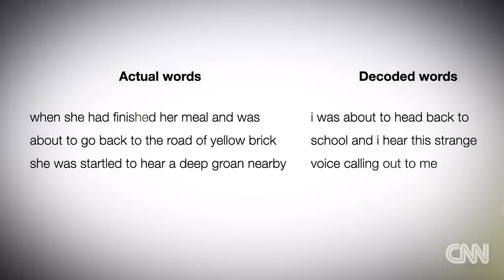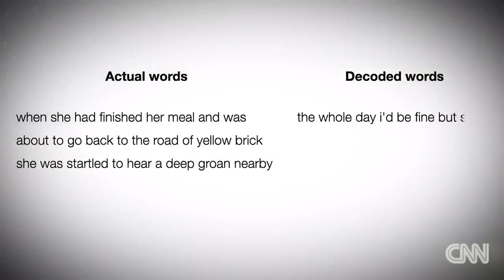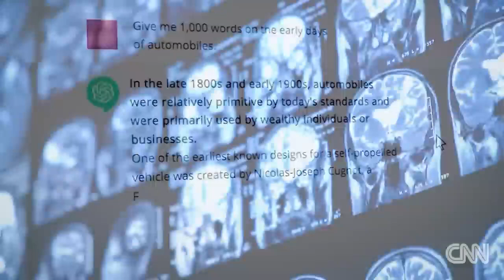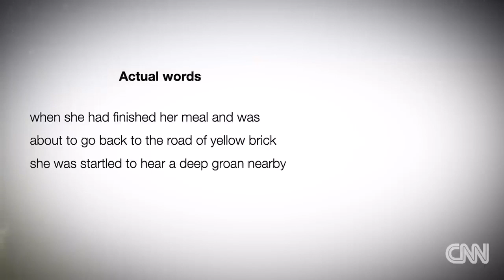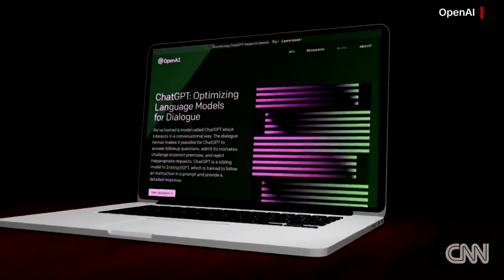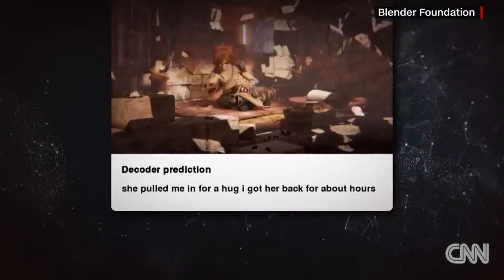Is Telepathy Next? How ChatGPTs Tech Could Unlock Mind-Reading Secrets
The concept of mind-reading has been relegated to the domains of science fiction and psychic parlor tricks for as long as weve imagined the possibility. However, with the rapid advancements in artificial intelligence, particularly technologies similar to that which powers ChatGPT, we might be on the cusp of turning this fantasy into a startling reality.

AI like ChatGPT relies on sophisticated algorithms that process vast amounts of data to understand and predict human language with remarkable accuracy. This capability is a stones throw away from parsing not just the words we feed into a system, but the ones we hesitate to voice out loud—the thoughts we harbor in the recesses of our minds.

Consider this: our brain signals are much like the data we input into these AI systems. Theyre electrical impulses representing information that, in theory, could be decoded. Emerging neural interface technologies demonstrate that we can already translate brain activity into action, enabling people to control prosthetics or computers directly with their thoughts. Pair this with an AI system adept at comprehending human intent, and you bridge the gap between internal thought and external comprehension.

Critics might argue the ethical implications of such technology are profound. The invasion of our most private sanctum, the mind, opens a Pandoras box of privacy concerns that society is scarcely prepared to tackle. The potential misuse by governments or other entities is not to be taken lightly. On the flip side, the benefits for those unable to communicate verbally could be life-changing, giving them a voice where they previously had none.

Furthermore, the technologys implications for understanding mental health are significant. Imagine an AI capable of detecting thought patterns associated with depression or anxiety before they manifest into more severe symptoms. The preventative care possibilities are endless.

Nevertheless, we must approach this dawn of potential mind-reading AI with cautious optimism. The power to decode thoughts must be accompanied by rigorous ethical standards and robust frameworks to protect the intricate tapestry of individual privacy. As we advance, its imperative to ensure that humanitys cognitive liberty remains intact in the face of such transformative technologies.